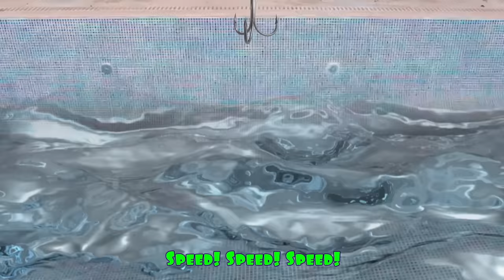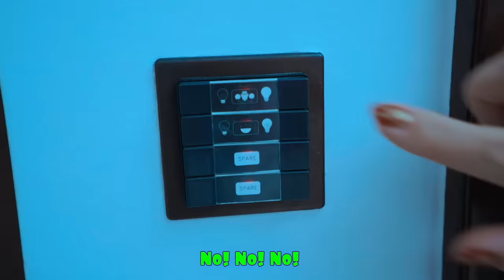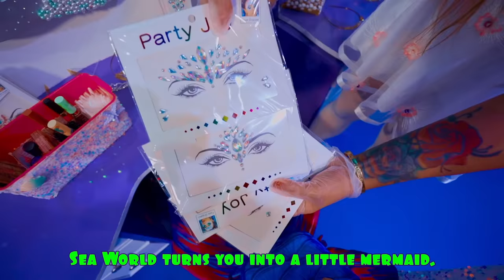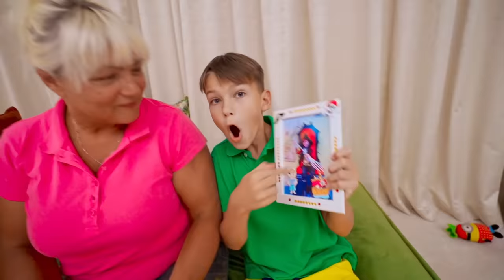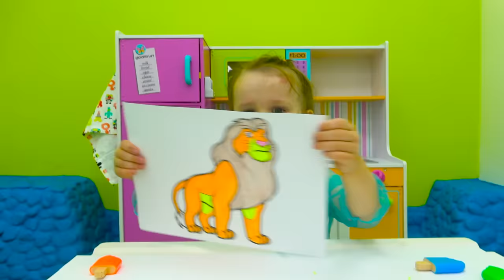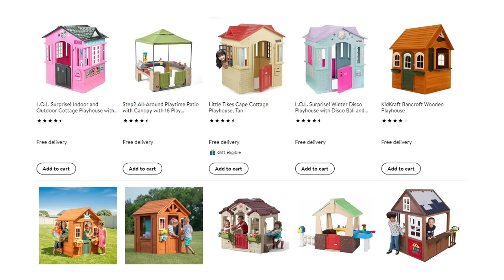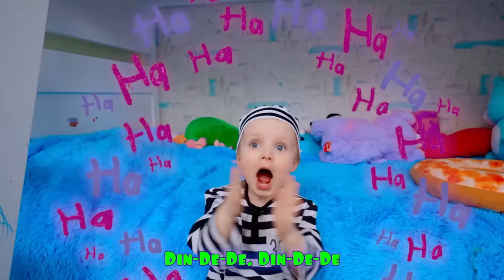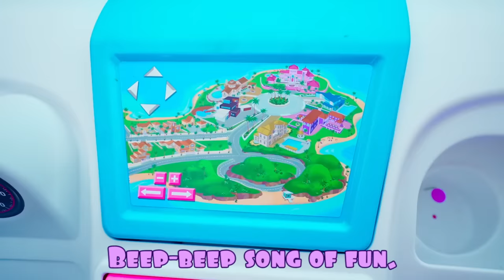Five Kids Сhildren's Hotel + more Children's Songs and Videos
A new collection video, including one of our most recent songs, "Сhildren's Hotel"